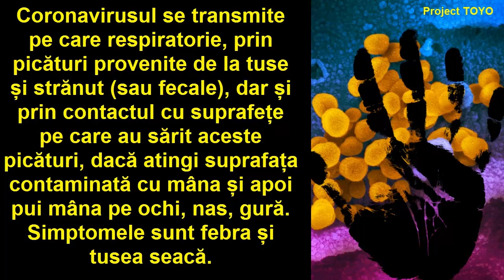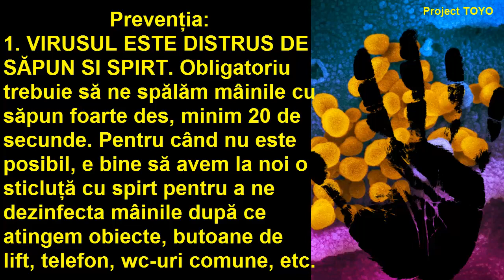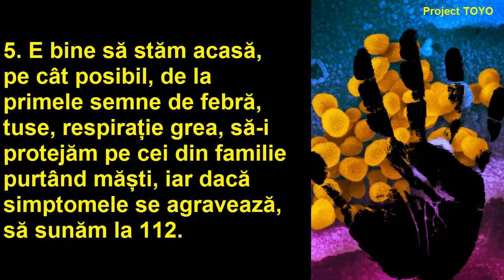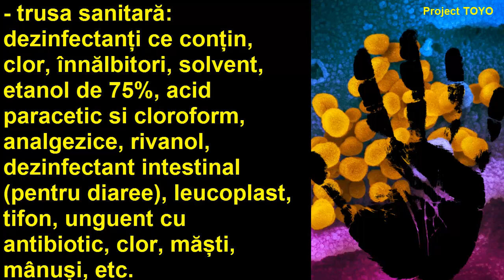STOP CORONAVIRUS COVID-19 ! Totul despre cum se transmite, simptome, prevenție, tratament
Coronavirusul 2019-nCoV a apărut în China, orașul Wuhan, și provoacă o pneumonie severă cu mortalitate ridicată, în special în rândul persoanelor în vârstă și cu alte boli grave (diabet, cardiovasculare, oncologice, respiratorii).
Coronavirusul se transmite pe care respiratorie, prin picături provenite de la tuse și strănut (sau fecale), dar și prin contactul cu suprafețe pe care au sărit aceste picături, dacă atingi suprafața contaminată cu mâna și apoi pui mâna pe ochi, nas, gură.
Simptomele sunt febra și tusea seacă.
Nu există vaccin sau tratament specific, singura modalitate de tratare fiind cea simptomatică.
Este contagios chiar de la începutul infectării, înainte de apariția simptomelor, perioada de transmitere fiind de aproape o lună.
Coronavirusul va dispărea de la sine când temperaturile vor trece de 20-25 de grade.
Prevenția:
1. VIRUSUL ESTE DISTRUS DE SĂPUN SI SPIRT. Obligatoriu trebuie să ne spălăm mâinile cu săpun foarte des, minim 20 de secunde. Pentru când nu este posibil, e bine să avem la noi o sticluță cu spirt pentru a ne dezinfecta mâinile după ce atingem obiecte, butoane de lift, telefon, wc-uri comune, etc.
2. Nu trebuie să atingem cu mâinile ochii, gura, nasul, decât după ce ne-am spălat foarte bine cu săpun.
3. Atenție la alimentele neambalate: pâine, fructe, etc. Toate pot conține virusul dacă cineva bolnav a tușit în preajma lor.
4. Evitați aglomerațiile din magazine, mijloace de transport, evenimente, iar dacă nu este posibil, folosiți măști de protecție. La nevoie, dacă nu ai mască și tușește cineva lângă tine, chiar și un fular sau batic e bun să-l pui pe gură și nas. Dacă dvs. tușiți, purtați mască în public, pentru a nu-i contamina pe ceilalți! Stați la 2 metri de orice persoană bolnavă.
5. E bine să stăm acasă, pe cât posibil, de la primele semne de febră, tuse, respirație grea, să-i protejăm pe cei din familie purtând măști, iar dacă simptomele se agravează, să sunăm la 112.
6. La orice semn de boală - tuse, febră și respirație grea - după contactul cu cineva venit de curând din China, Italia sau altă zonă infectată, trebuie să sunăm urgent la 112.
7. Tratamentul este simptomatic și se poate lua acasă. Doar cazurile grave se internează. Nu luați medicamente antivirale sau antibiotice fără prescripția medicului.
Pentru o eventuală carantină la domiciliu, pregătiți-vă din timp cu alimente și trusă sanitară pentru 15 - 30 zile:
- alimente uscate: făină, mălai, orez, biscuiți, ciocolată, paste, conserve, apă plată, etc.
- trusa sanitară: dezinfectanți ce conțin, clor, înnălbitori, solvent, etanol de 75%, acid paracetic si cloroform, analgezice, rivanol, dezinfectant intestinal (pentru diaree), leucoplast, tifon, unguent cu antibiotic, clor, măști, mânuși, etc.
Mai multe despre aceste pregătiri necesare în caz de carantină. dar și de alte necesități, crize sau chiar război,  puteți vedea aici:
Deși sperăm să nu ajungem în aceste situații, paza bună trece primejdia rea!
Mai trebuie știut că animalele de companie nu transmit virusul, dar trebuie evitat contactul cu alte animale. De asemenea trebuie evitate călătoriile care nu sunt neapărat necesare.